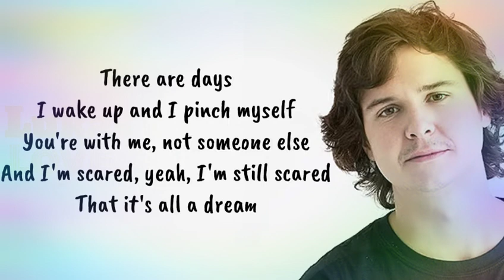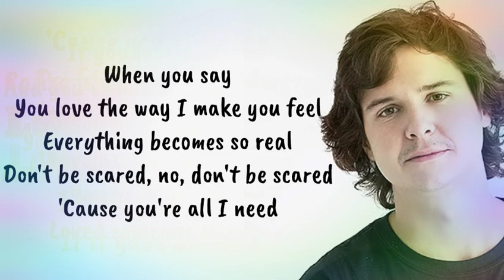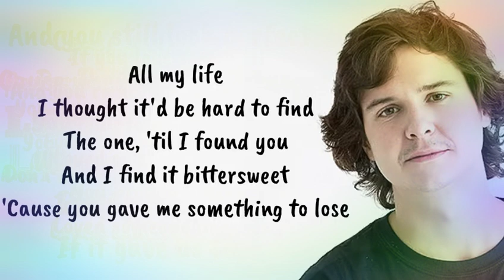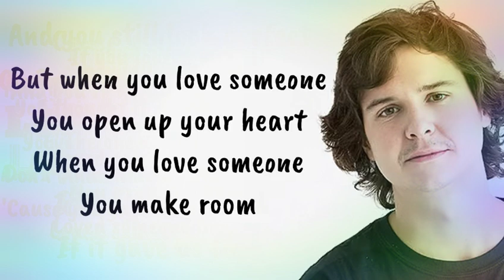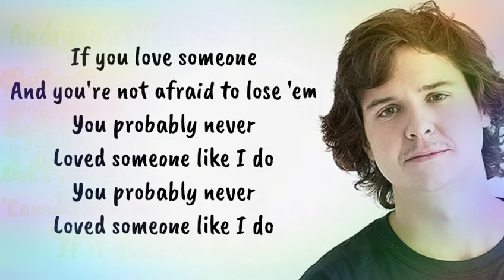Lukas Graham - Love Someone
LYRIC

[Verse 1]
And I'm scared, yeah, I'm still scared

[Chorus]
You probably never loved someone like I do